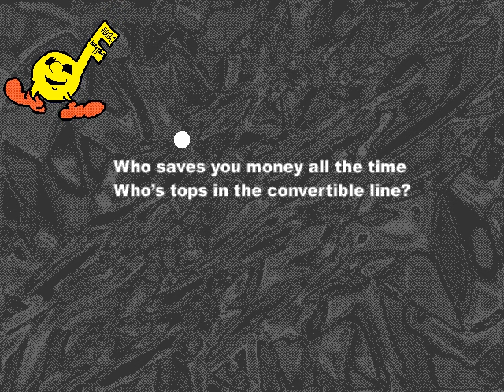Castro Convertible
Theme song for Castro Convertible sofas on Dan Ingram's show, WABC, NY..  Circa 1960's.